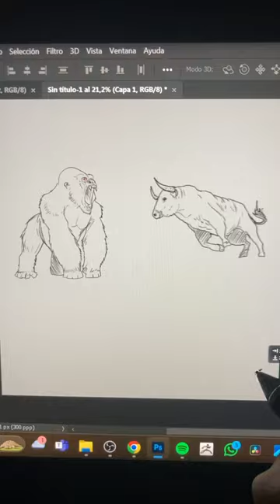😱Burilla😱 Bull🦬 X Gorilla🦍 Mixture😜 Drawing😘 Digital 🥰Drawing💖 Art